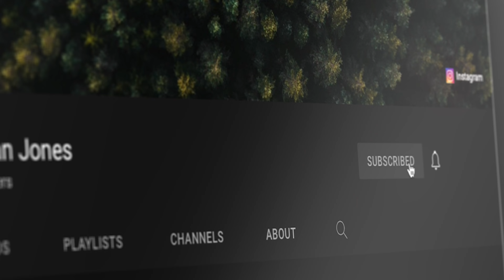4 Things YOU Should Know Before Filming Your Next WEDDING VIDEO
I will be going over 4 things I wish I knew before I shot my first wedding.